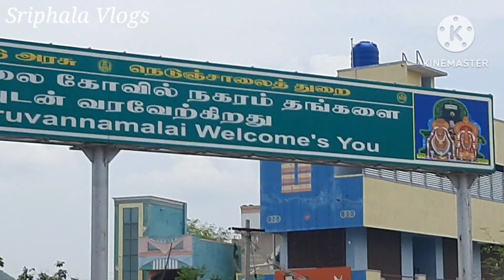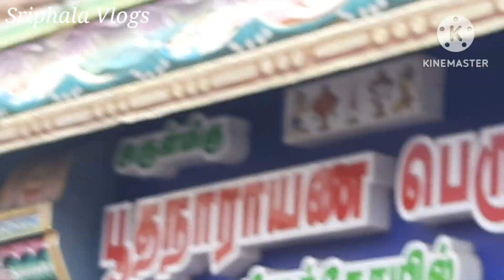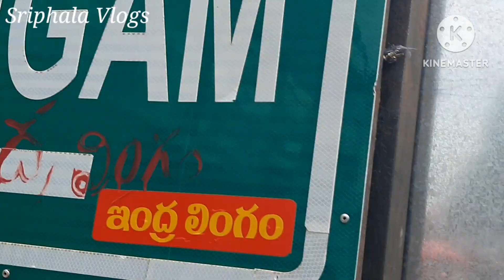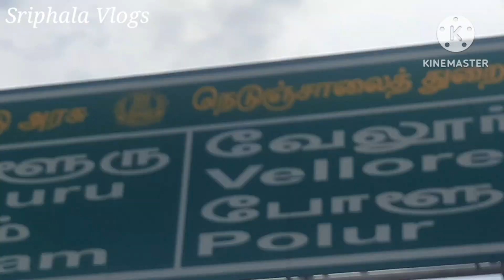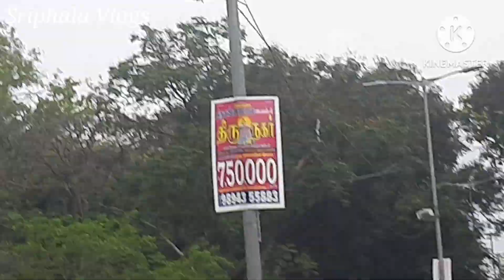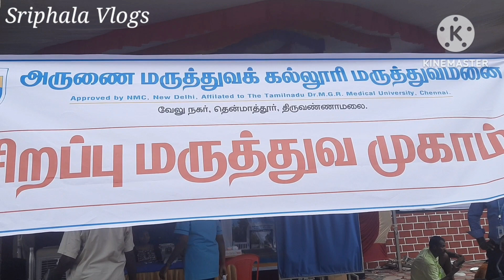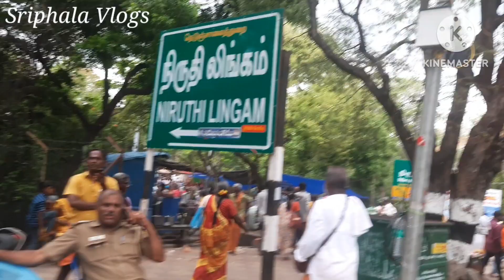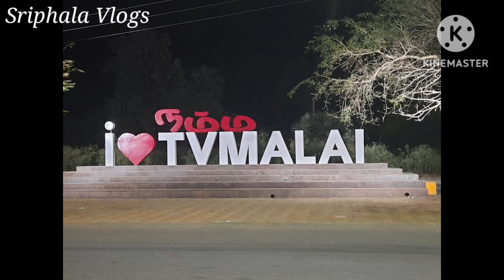Chaitra pournami Arunachalam giripradakshinam 2023 in Telugu| Tiruvannamalai Chaitra pournami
Chaitra pournami Arunachalam giripradakshinam 2023 in Telugu| Tiruvannamalai Chaitra pournami giripradakshinam 2023